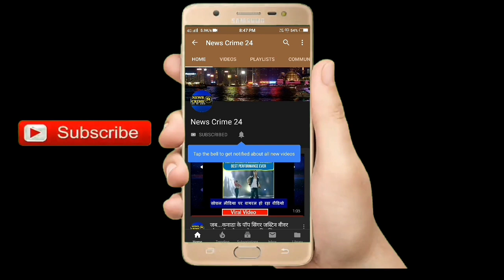Patna City में ट्रक ने बोलेरो और कार में मारी जोरदार टक्कर | News Crime 24